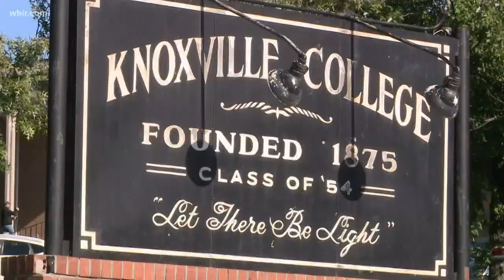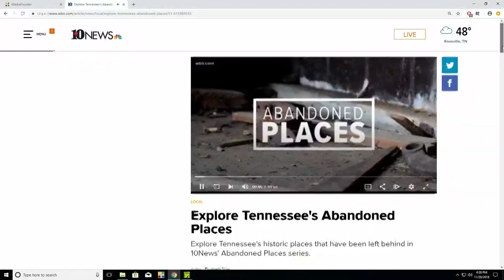Fragile 15: Knox Heritage lists 'fragile and fading' landmarks of East Tennessee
Knox Heritage came out with its list of fragile and fading properties, including Knoxville College and the Eugenia Williams House.